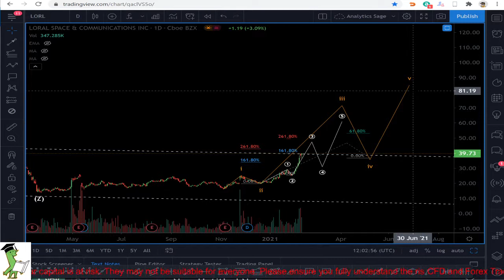Loral space and communications Elliott Wave analysis